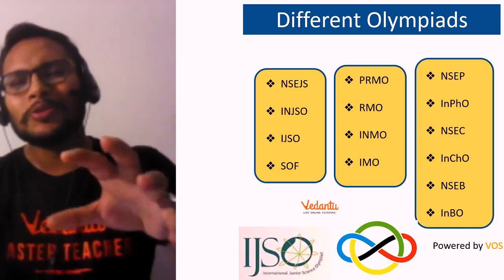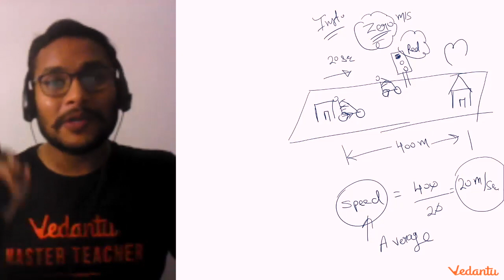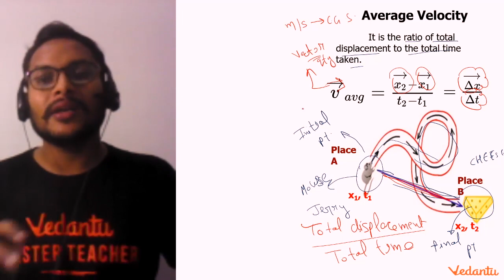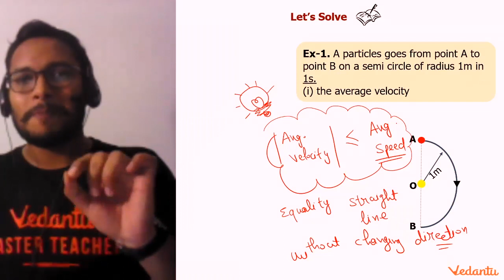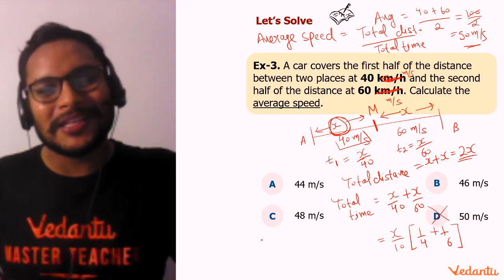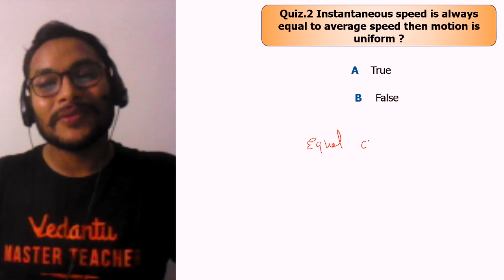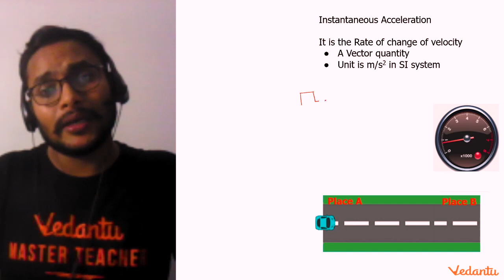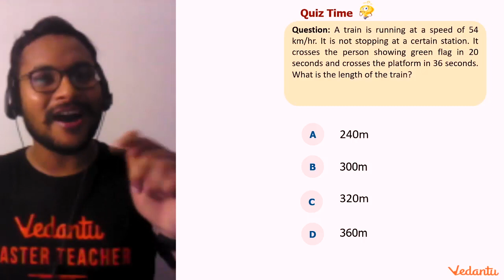KInematics L-2 | Speed, Velocity & Acceleration | Horizontal Motion | Amazing Physics | Vedantu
Want to score 100% in the Olympiad Exam? Speed Velocity and Acceleration is one of the scoring topics in Physics to crack the Olympiad Exam easily. 🥇  Here in this Amazing Physics series, we will cover a lot of Speed Velocity and Acceleration | Speed Definition Physics | Velocity Definition Physics | Acceleration Physics | Difference between Speed Velocity and Acceleration | Horizontal Motion | Units of Speed Velocity and Acceleration | Speed and Velocity Difference | Velocity and Acceleration | Velocity Formula by Rohit Sir. This session meets the needs of every student by building a deep, solid understanding of Speed Velocity and Acceleration in Physics and, covering all the topic related questions to get the outstanding top score in Olympiad Exam 2020. At the end of this session, you will get ideas to tackle every Speed Velocity and Acceleration problems in the smartest way.

Definition of Speed Velocity and Acceleration:
💥 Speed is a scalar quantity and is defined as the distance covered by a body in unit time.
The S.I unit of the speed is m/s.

⌚ Velocity is a vector quantity and is defined as the rate of change of displacement in a unit time. It is a modified form of speed ie (Speed in a particular direction is known as velocity).
The S.I unit of the velocity is m/s.

💫 Acceleration is a vector quantity that is defined as the rate at which an object changes its velocity. An object is accelerating if it is changing its velocity.
The S.I unit of Acceleration is m/s2

Students having the following questions while preparing the Physics Test in Olympiad Exam:
✦ Difference between Speed Velocity and Acceleration
✦ Units of Speed Velocity and Acceleration
✦ How to prepare Physics Olympiad Exam
✦ The relation between Velocity and Acceleration
✦ Physics Horizontal Motion
✦ Speed Velocity and Acceleration Formulas
✦ Olympiad Physics class 9
✦ Physics for NTSE Exam

🎯 Let's crack the Physics Olympiad with your favorite Rohit sir, who came up with the concept that our Physics subject will come alive in your life and your classroom. This helps to engage students with Speed Velocity and Acceleration Session, through an interactive and high-energy presentation chock full of questions, tips, formulas, and tricks.

To prevent corona, follow Social distancing to protect yourself. We are here for you with Online Class Physics | Online Tutorial | Online Course  ✔📚 to cover the entire syllabus of the Olympiad Exam. Let’s watch, how this Speed Velocity and Acceleration | Speed and Velocity Difference | Physics - Horizontal Motion | Speed Definition Physics |  Speed and Velocity Difference | Physics session will give you concept transparency.

Preparing for the Olympiad Exam? put all your worries away to collect materials, Vedantu brings you a chapter-wise Playlist, which makes students ready to face the Physics Olympiad challenge and get surprised to know that Physics Olympiad Exams – It’s not as difficult as you think...  Subscribe and click 🔔 an icon to be notified when the next session of Amazing Physics is live and to see more videos like these.

➡️ write your answers and doubts about today's session Speed Velocity and Acceleration in the comments below!

I hope this Speed Velocity and Acceleration session is very useful and clears all your doubts related to the Speed Velocity and Acceleration | Speed Definition Physics | Speed and Velocity Difference | Difference between Velocity and Acceleration | Velocity Definition Physics | Units for Acceleration | Physics Class 9 | Olympiad Physics | Online Class Physics.
Thank you for reaching out to us.